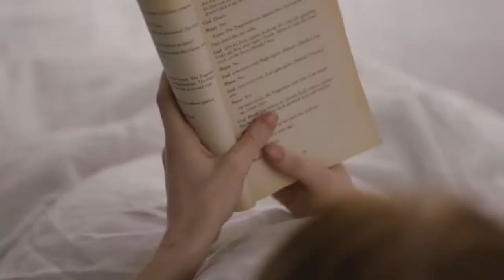Babysense 7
The New Oricom Babysense 7  boasts a redesigned compact styling with the same reliable operation as the original Babysense.

Because you can’t watch over your baby around the clock, sleep with greater peace of mind while Babysense 7 monitors the breathing movement rate of your sleeping baby.

Should these breathing movements fall below a certain rate or not be detected, Babysense 7 will alert you audibly and visually. Enjoy the restful reassurance that comes with knowing should your baby need you, you’ll be alerted immediately.

Babysense7 is intended for use as an Infant Apnoea Alarm.
ALWAYS READ THE LABEL AND USER GUIDE, USE ONLY AS DIRECTED.